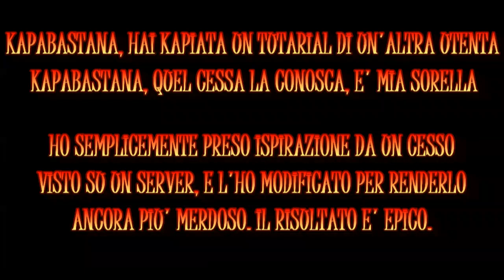[MINECRAFT - TUTORIAL] - Come creare un cesso in Minecraft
Dalla pluripremiata serie: "Le Grandi Guide Del Capobastone", oggi impareremo a costruire un cesso funzionante, in Minecraft. Ogni giorno, migliaia di animaletti fake, cascano dentro le vostre puzzolenti latrine Vietcong. Per salvaguardare la natura, dobbiamo agire subito! Ecco un semplice tutorial, che vi spiegherà passo dopo passo, la costruzione di un WC esteticamente perfetto!

TEXTURE PACK UTILIZZATA NELL'EPISODIO: Misa's Realistic Texture Pack.

[GUARDALO IN HD A 720P, OPPURE TI PULISCI LE CHIAPPE CON IL CACTUS]

BUON DIVERTIMENTO!